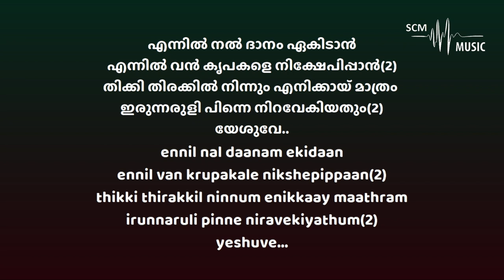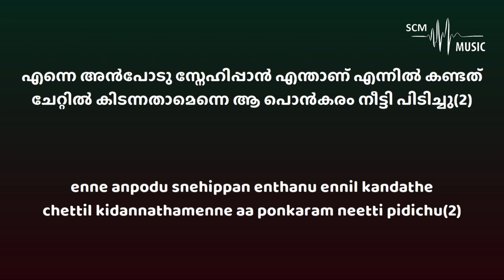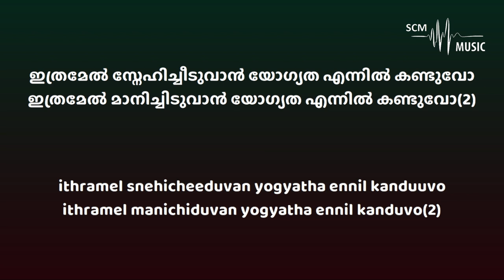Enne Anbodu Snehippan - Malayalam Christian Song (Karaoke)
Lyrics & Tune: Anil Adoor
Orchestration: @SteveChackoMathew

Provided by 𝐒𝐂𝐌 𝐌𝐮𝐬𝐢𝐜 | 𝐊𝐚𝐫𝐚𝐨𝐤𝐞

You can support this ministry by donating here:
➢Bank Details:
Name: Steve Chacko Mathew
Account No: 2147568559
IFSC Code: KKBK0008655